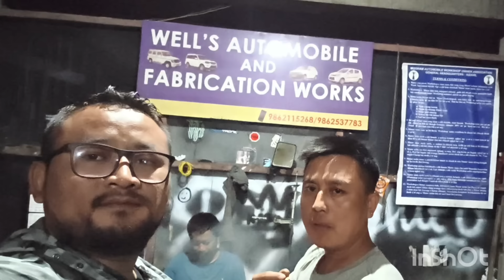THUTAK LEH FIAMTHU INSUALNA || MTM VLOG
Request a awm nual avangin kan rawn ti leh e.
a hmuhnawm leh viau mai.